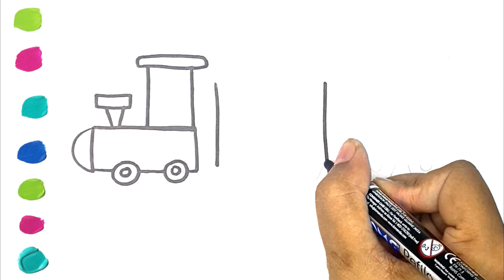How to draw cute Toy Train step by step easiest way.